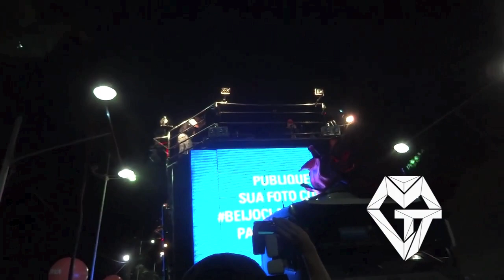Raiz de Todo Bem - Claudia Leitte - Carnaval 2014 MISSLEITTE.COM